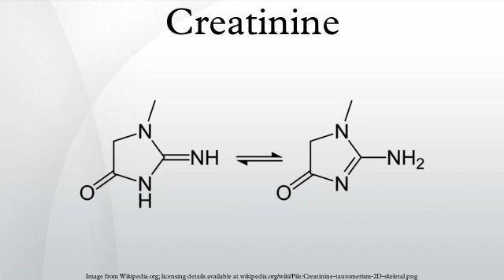Creatinine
Creatinine (/krɪˈætɪniːn/; Greek: κρέας, "flesh") is a breakdown product of creatine phosphate in muscle, and is usually produced at a fairly constant rate by the body (depending on muscle mass).